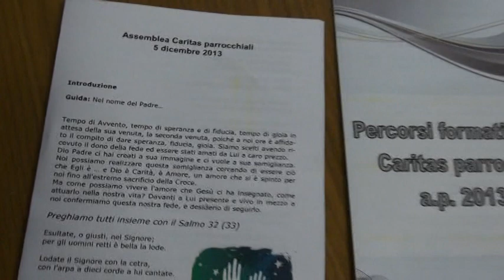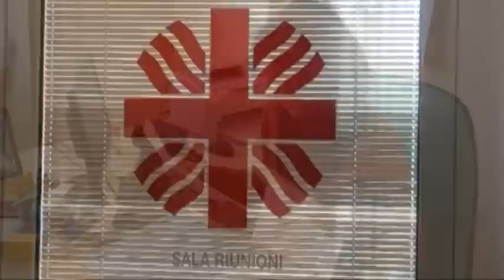Numerose le richieste di prestito sociale giunte alla Caritas di Arezzo